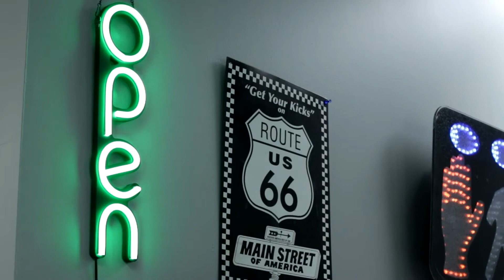WICKLIFFE RESALE SPOT 60